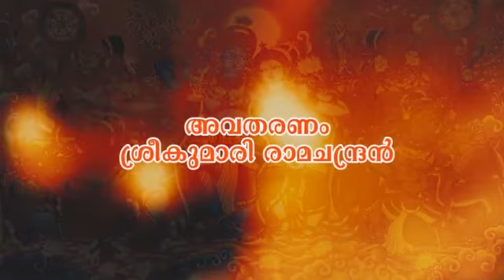മുഴമംഗലത്തു നമ്പൂരി പുതിയൊരു പഞ്ചാംഗം രചിക്കാന്‍ ഇടയാക്കിയ സാഹചര്യമെന്ത്?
Daily News Aithihyamala Kathakal -66 | Sreekumari Ramachandran
കൊട്ടാരത്തില്‍ ശങ്കുണ്ണിയുടെ ഐതിഹ്യമാല കഥകള്‍ അവതരിപ്പിക്കുന്നത്, ഈ അമൂല്യ ഗ്രന്ഥത്തെ ആദ്യമായി ഒരു സമ്പൂര്‍ണ ഇംഗ്ലീഷ് പരിഭാഷയിലൂടെ ലോകത്തിന് സമര്‍പ്പിച്ച, പ്രശസ്ത സാഹിത്യകാരി ശ്രീകുമാരി രാമചന്ദ്രനാണ്.
*ഐതിഹ്യമാല കഥകള്‍ തിങ്കള്‍ മുതല്‍ വെള്ളി വരെ മലയാളം ഡെയ്‌ലി ന്യൂസ്  യുട്യൂബ് ചാനലില്‍*